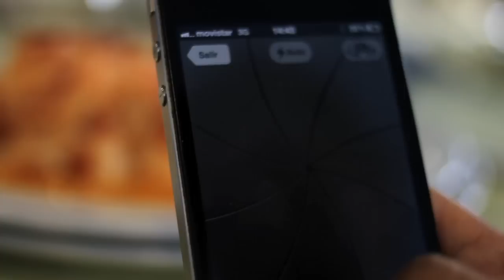Ferrolterra con amigos - Ferrolterra with friends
Vive las experiencias de un grupo de amigos (bloggers y equipo de minube.com) visitando un fin de semana diferentes lugares de Ferrolterra, en las Rías Altas gallegas. Playas, acantilados, Ruta de la Construcción Naval de Ferrol, santuarios San Andrés de Teixido, pueblos de pescadores y villas con encanto, gastronomía...

Live the experience of a group of friends (bloggers and minube.com) visiting Ferrolterra (Galician Rías Altas) during a weekend.Beaches, cliffs, the Trail of Shipbuilding in Ferrol, San Andrés de Teixido, charming fishing villages, gastronomy...